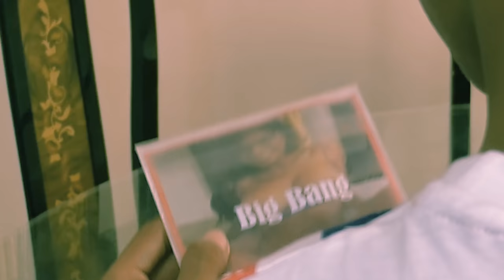B Grade Movie Trailer "Come Back Please"(Aa Jao Please) | Low Budget Film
b grade movies, b grade movie, b grade hindi movie, hindi b grade movies
 Movie Trailer "Come Back Please"(Aa Jao Please) by Azad Jain | Low Budget Film